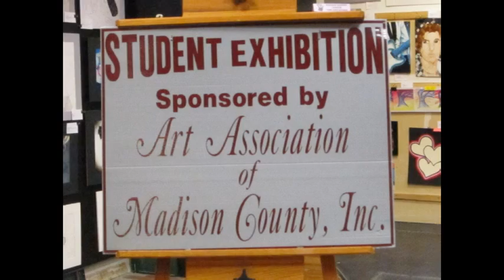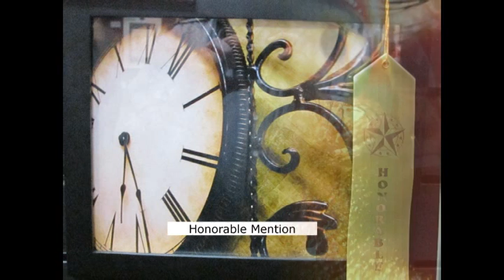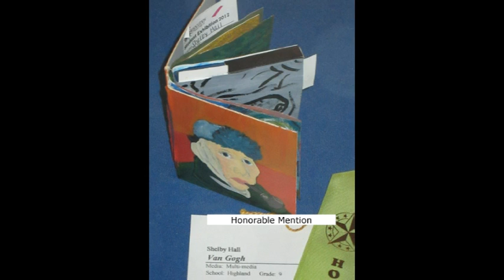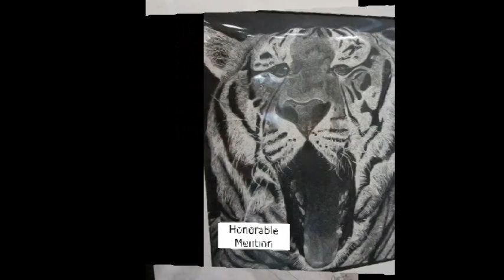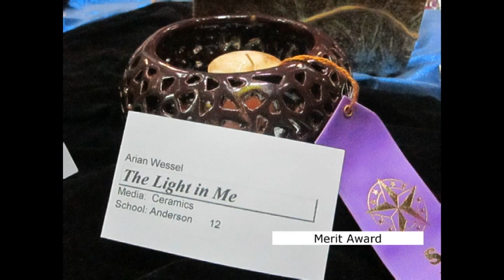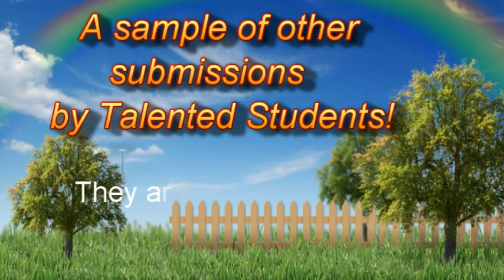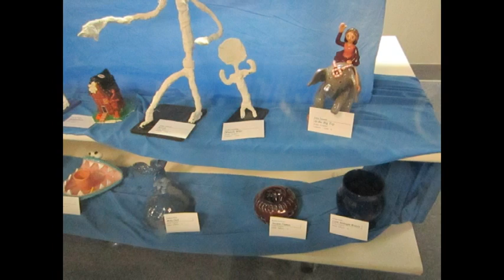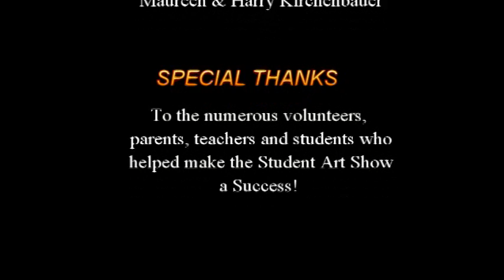Student Exhibition 2012